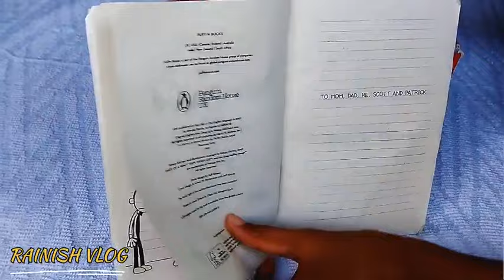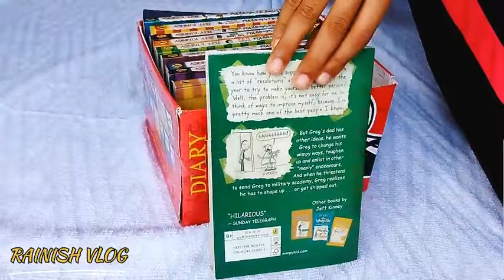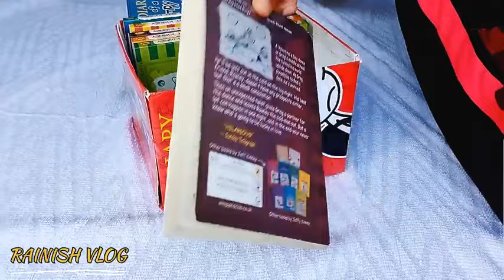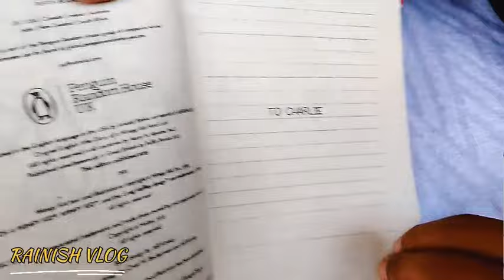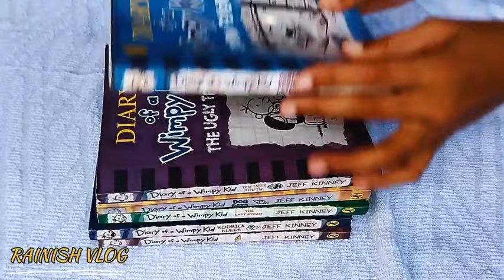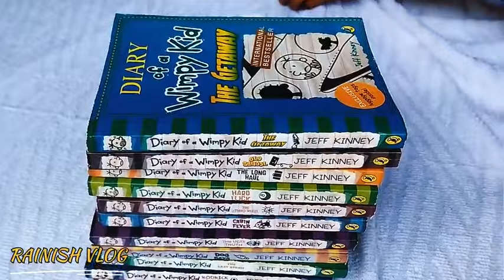An American Author and Cartoonist Jeff Kinney | creator of the children book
@rainishvlog29 An American Author and Cartoonist Jeff Kinney | creator of the children book

Diary of a Wimpy Kid | Best selling author Jeff Kinney
Diary of a Wimpy Kid is an American children's book series and media franchise created by American author and cartoonist Jeff Kinney. The series follows Greg Heffley, a middle-schooler who illustrates his daily life in a diary. Kinney spent eight years working on the first book before showing it to a publisher.